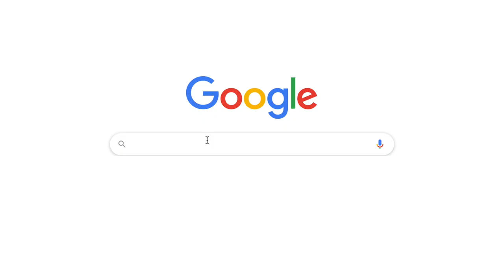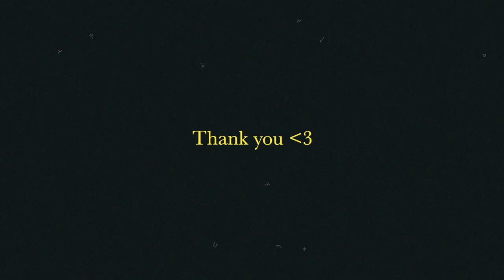I dropped everything for this!! // The Great British Paddle BTS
This is my first instalment of my behind the scenes of The Great British Paddle!

The Great British Paddle is an official world record attempt by Jordan Wylie to complete a full circumnavigation of Great Britain on a Standup Paddleboard (SUP) in aid of Frontline Children.

You can find all the episodes that myself and James May (the other expedition filmmaker) made